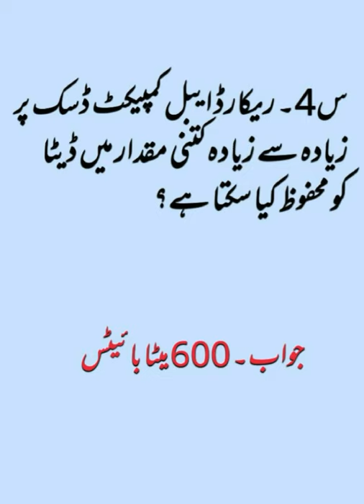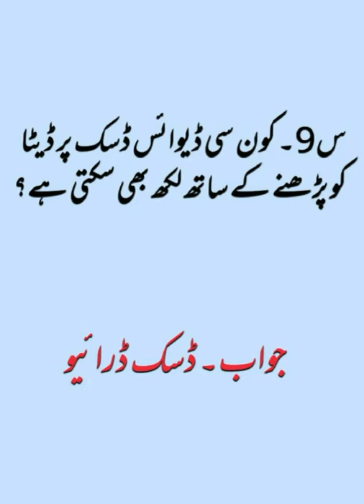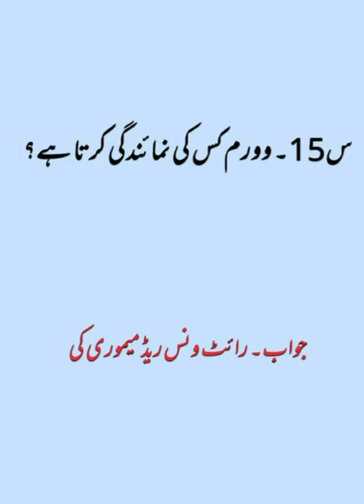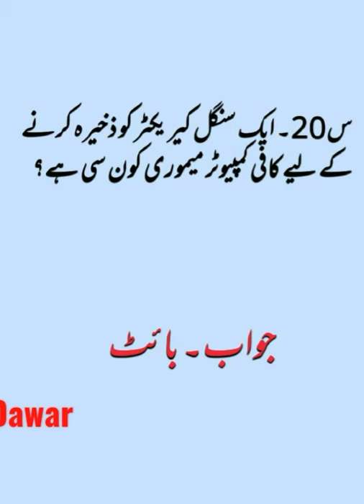Important MCQS about Computer#part-13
About computer
general knowledge